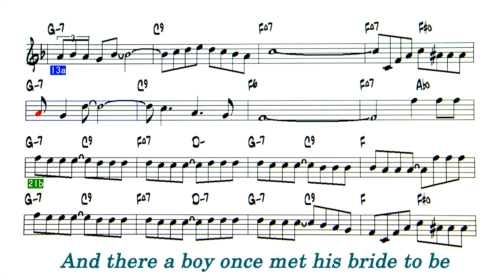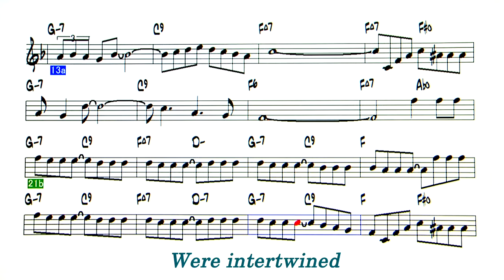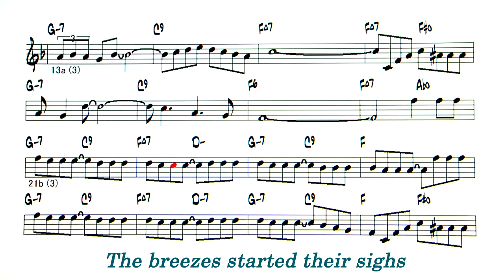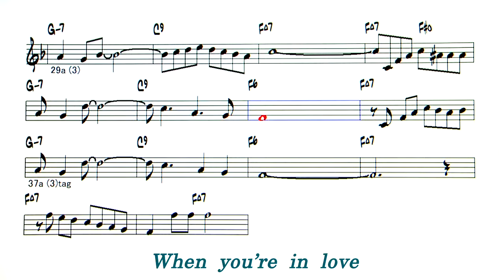Cherry Pink and Apple Blossom White - Backing Track ( in C = Gt , Vocal )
Cherry Pink and Apple Blossom White ( by  Louiguy - 1950 )
◎Upload list